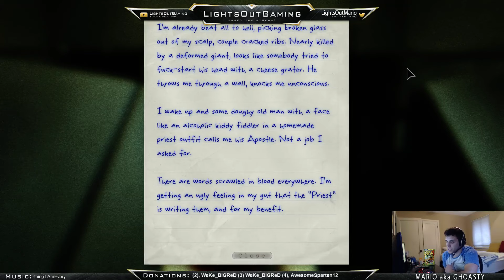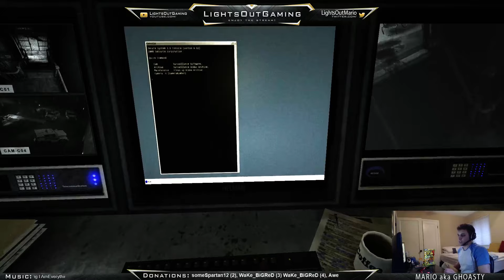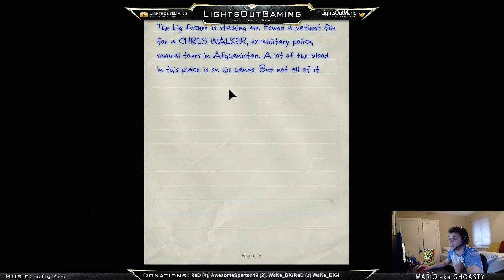Funny/Scary moments of Mario playing Outlast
Mario plays Outlast and runs into some weird happenings at Mount Massive Asylum.